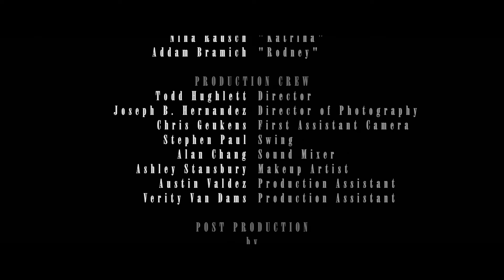"On the Road Home" - A Short Film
"H&H Unlimited" Production

Cast:
Nina Rausch - "Katrina"
Addam Bramich - "Rodney"

Production:
Todd Hughlett - Director
Joseph B. Hernandez - Director of Photography
Chris Geukens - First Assistant Camera
Stephen Paul - Swing
Alan Chang - Sound Mixer
Ashley Stansbury - Makeup Artist
Austin Valdez - Production Assistant
Verity Van Dams - Production Assistant

Post Production:
Todd Hughlett